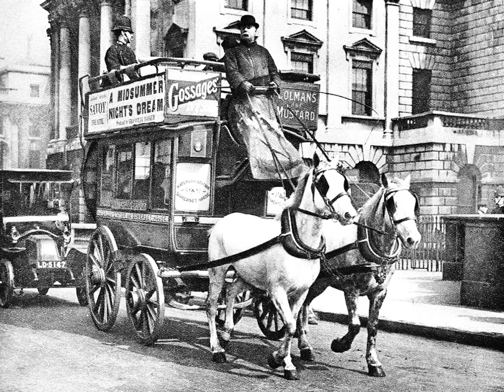Nina McIntire - Ivory Fantasy - Jenny's Afternoon Tea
Nina McIntire performs her original composition "Jenny's Afternoon Tea".
Roaring Twenties original images.
Paintings by Louis Icart & Jean Gabriel Domergue.